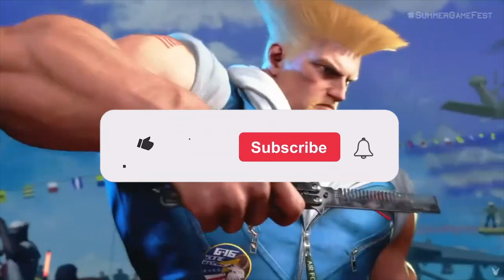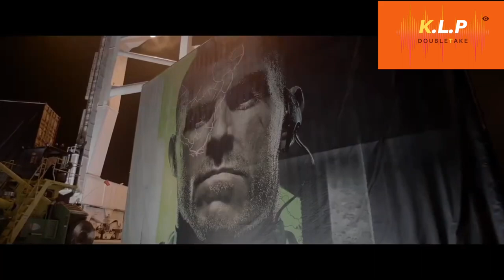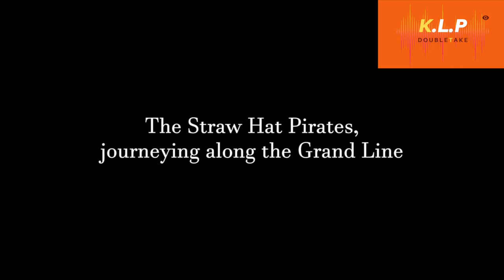"summergamesfest has begun-"K.L.P Double Take"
Now that the @summergamefest summergamesfest has begun. We have analyzed our thoughts on the new show “K.L.P Doubletake” with Kennedy & Tairus!!!

A Element Industries Software,A K.L.P Entertainment™ Company